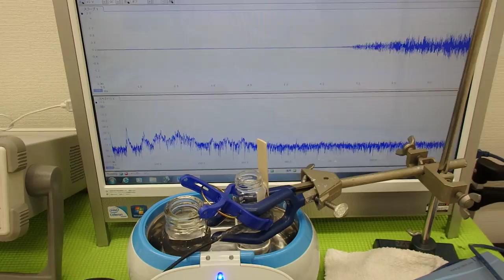超音波プローブの発振制御による表面検査技術